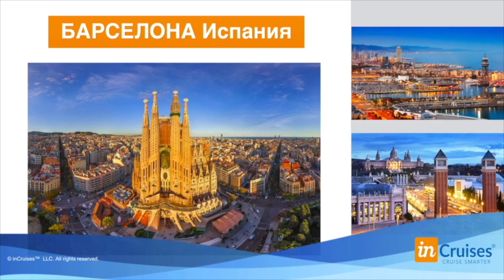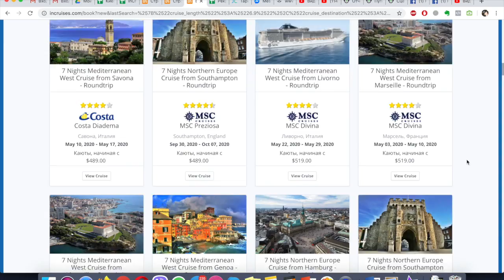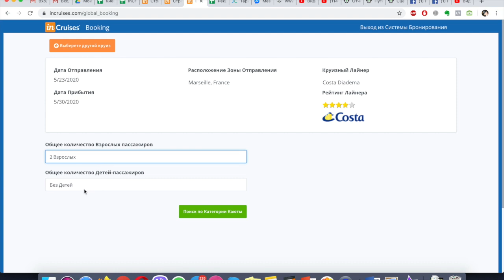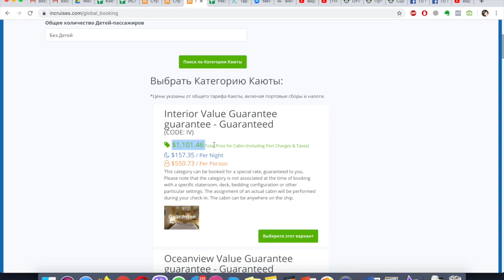Что такое - Круизы. Где их бронировать со скидкой.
Международный Клуб Путешественников.

 😃 Мы Делаем Путешествия Доступными и Прибыльными для Миллионов Людей по Всему Миру.
😃 Посмотрите Мир , путешествуя с комфортом в роскошных круизах ДЕШЕВЛЕ и БЕСПЛАТНО!
😃 Имейте больше развлечений и приключений в своей жизни и создайте красивые воспоминания с Вашими родными  и близкими!

Если хотите получать доход от путешествия с друзьями,
пишите в комментариях или ниже по ссылкам  и входите в наш международный клуб путешественников inCruises.